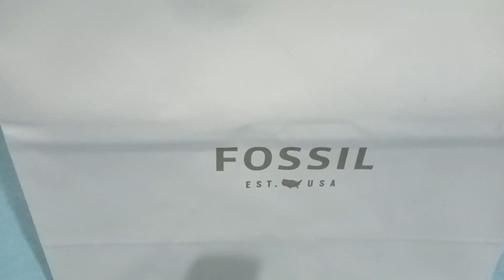unboxing jam tangan fossil oleh-oleh papi dari canada